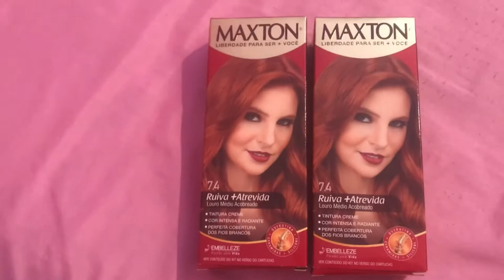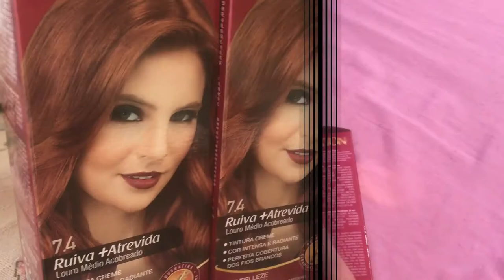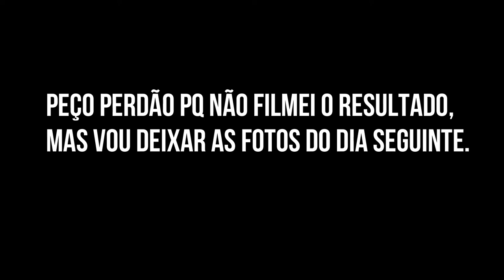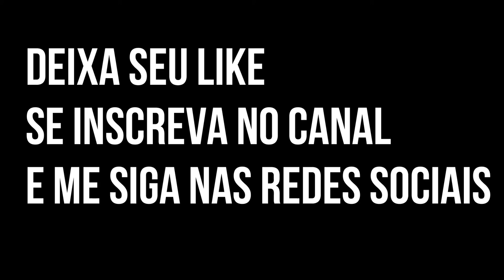COMO PINTO MEU RUIVO EM CASA | Por Nathalia Vieira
Fz esse vídeo pra mostrar vocês como faço pra pintar meu cabelo em casa sem nenhum profissional ajudando.. hahahaha, espero que gostem! Beijos

Créditos finais -

Beijinhos.